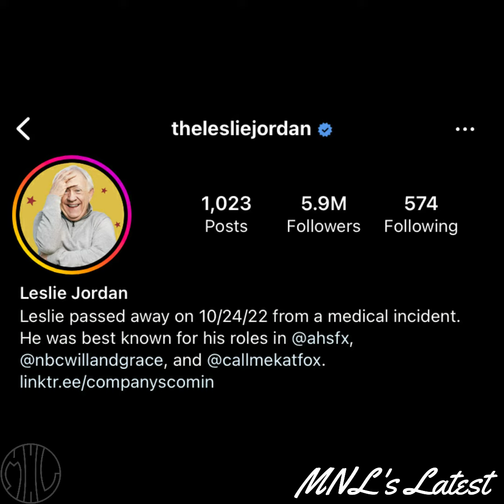Leslie Jordan’s C.O.D. (Report) | MNL's Latest [Jan. 23, 2023]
Everything reported on is public. Originally announced by NBC News on Jan. 19th, 2023.

He started his career with commercials | Everybody has to start somewhere and in the entertainment industry that somewhere is usually commercials. After moving to Los Angeles from Tennessee, Leslie began looking for work in the industry and he landed some commercial spots with successful brands such as Doritos.

Narrated & Analysis by: Cockles

MNL's Latest is exclusive to Current Events or Public News.

Tribute Show (Feb. 19th, 2023)